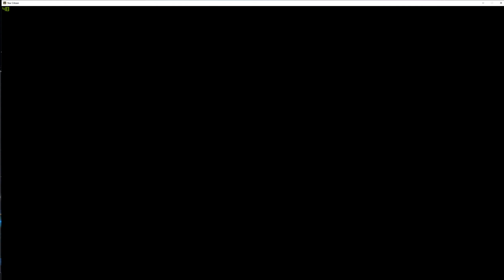Star Citizen Swimming Lesson Part 1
Today  I will teach you how to swim in star citizen, this skill can also be transferred into real life.

Step 1: Find Water
Step 2: Run Into Water
Step 3: Instantly Die